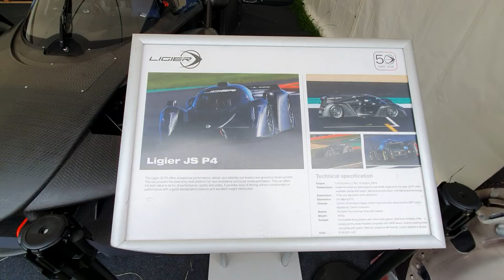Ligier JS P4 Racing Car at Goodwood Festival of Speed 2019